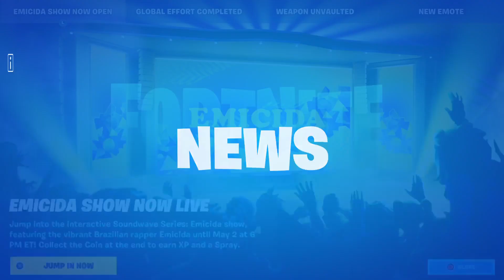Very short stream